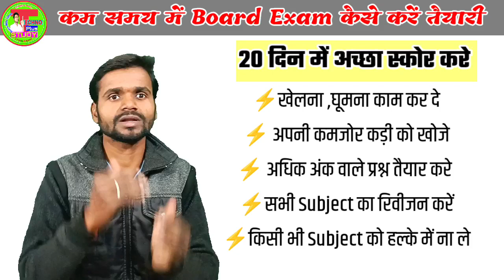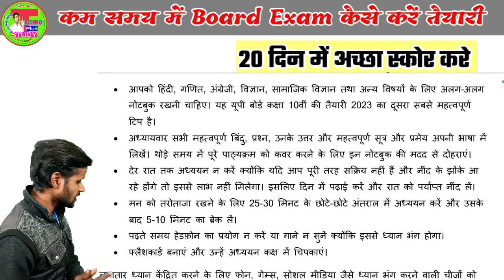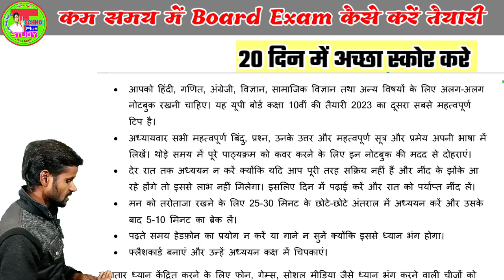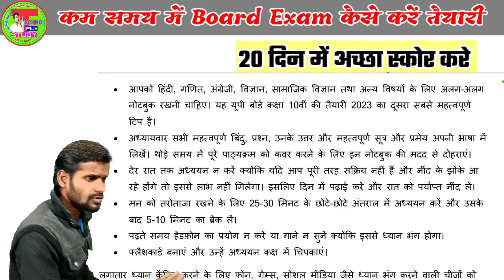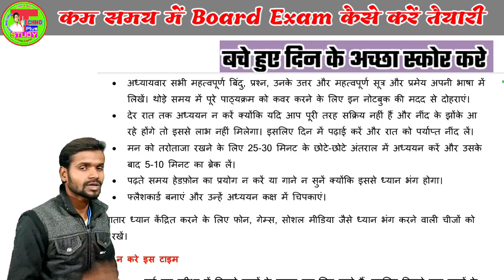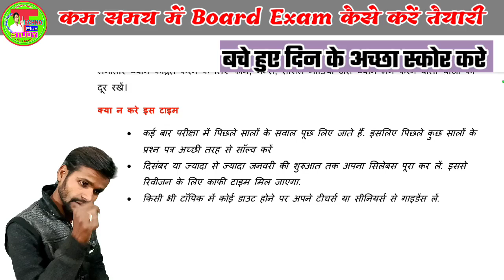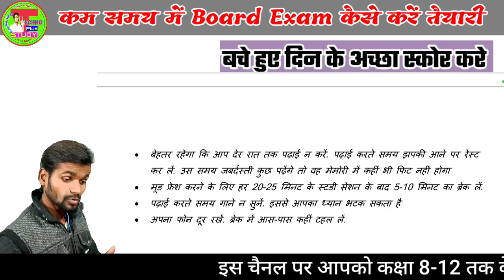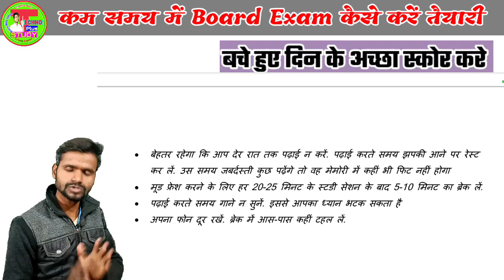Board Exam में 85+ की तैयारी |10th और 12th की तैयारी मात्र 20 दिन में | How To Pass in Board Exam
📚Math के वीडियो प्लेलिस्ट लिंक 👇👇👇
🌍Search topic==
यूपी बोर्ड परीक्षा 2023 में कब होगी
school college band news today
mathematics analysis
up board admit card 2023
यूपी बोर्ड हाईस्कूल डेटशीट 2023
up board exam 2023 कब से होंगे
class 12 me top kaise kare 2023
1 month me 100 marks kaise laye
topper strategy for class 12
topper strategy for cbse
study tips board exams class 12
maths class 12 last month
last month strategy for class 12 2023
how to prepare for class 12 board exam
class 12 board exams strategy 2023
class 12 time table 2022-23
स्कीम
यूपी बोर्ड एग्जाम
यूपी बोर्ड परीक्षा कब होगी
up board exam date 2023 class 12 latest news
exam tricks
bihar board
real timetable